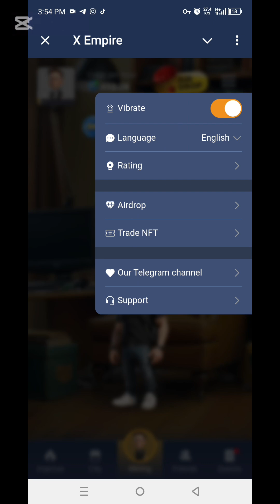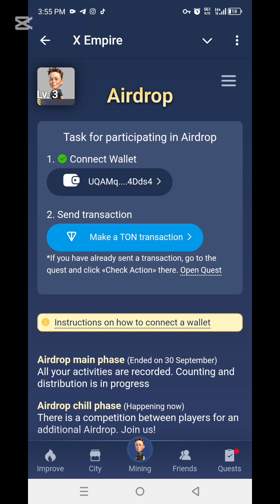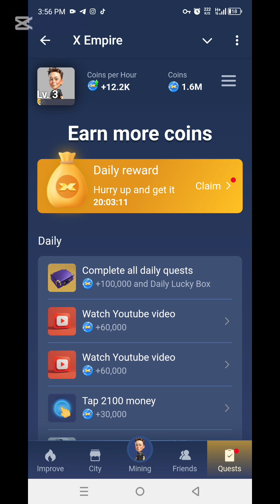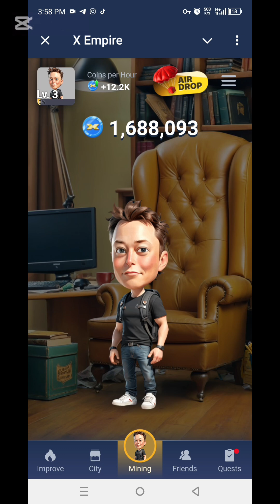X Empire Airdrop on 24th October | X Empire TGE & Listing Announced | X Empire Withdrawal Now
Your Questions:
x empire airdrop
x empire
x empire airdrop claim
x umpire
umpire
x empire nft vouchers
x empire airdrop date
x empire withdrawal now
x empire connect wallet
musk empire
x empire news
x empire price
x empire update
airdrop x empire
x empire gas fees
e empire joining
musk empire news
x empire withdraw
x empire token nft
x empire snapshot
x empire tutorial